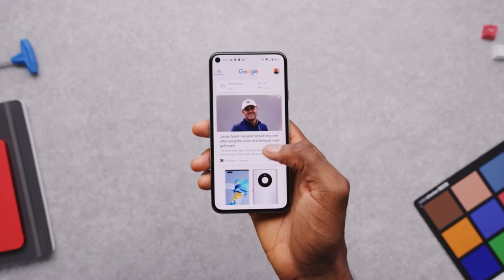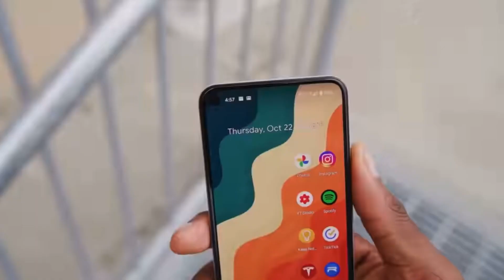Google Pixel 6 Leaks in Tamil(தமிழ்): New King Arrive 👑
Google pixel 6 full leaks and rumours covered by this video.

Video cridit: MKBHD